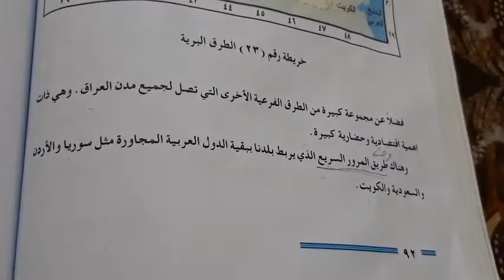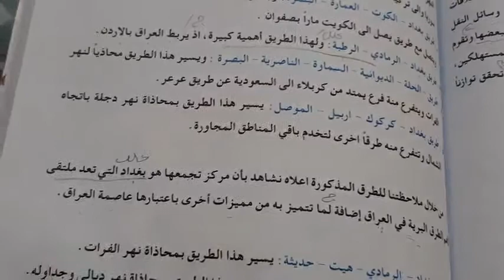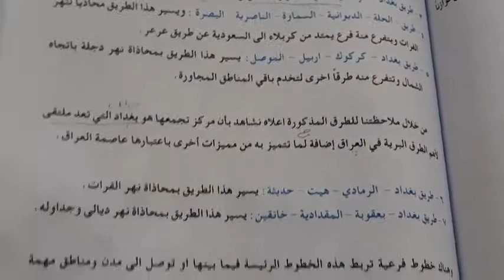المرحلة التاسعة - جغرافية - محاضرة رقم 6- طرق النقل